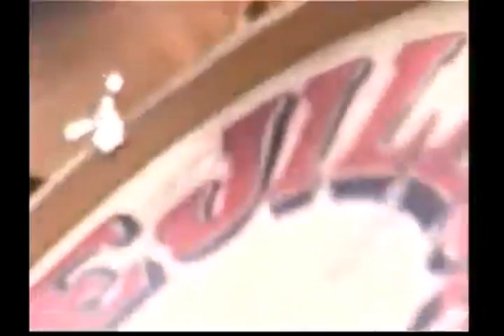Ollaraya"San Miguel Arcangel" 2006 parte 2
Unico